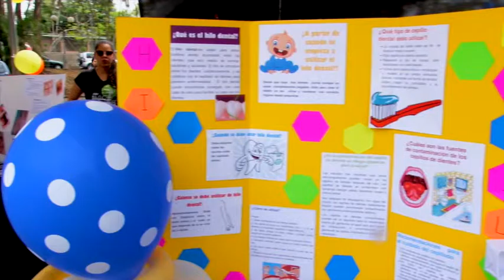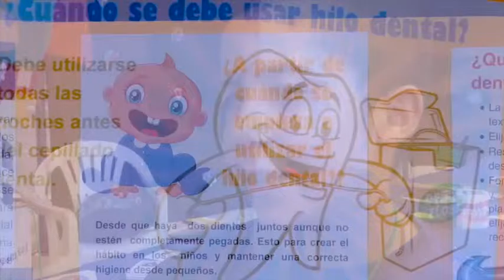Feria de la Salud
Jóvenes de distintas carreras del área de la salud de la UCR compartieron sus conocimientos con niños y colegiales durante Semana U.